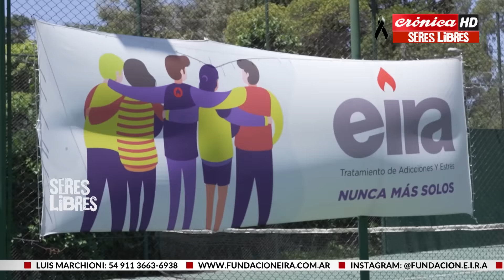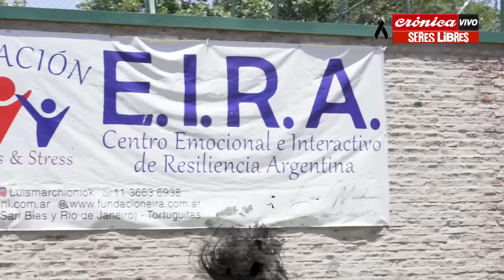FABI CANTILO en Seres Libres | Programa Completo | " La cocaína es el demonio, la muerte, lo NO "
Todos los lunes 22hs por CRÓNICA TV con la conducción de Gastón Pauls.
El objetivo del programa es generar un espacio de charla y debate sobre un tema que,  lamentablemente, los medios de comunicación esquivan mucho aunque es una de las problemáticas más importantes de nuestra sociedad. El programa es un servicio. Cuenta con una plataforma y redes que sirve de apoyo y espacio de consulta para todos aquellos que se vean interpelados por el contenido de cada emisión.

Producido por Wolf Producciones y Crónica Tv.
Idea y producción general: Gerardo González y Gastón Pauls
Dirección: Agustín Núñez
Producción ejecutiva: Ignacio Ramírez
Diseño de apertura: Agustín Núñez - Bruno Molo
Post Producción: La canchita